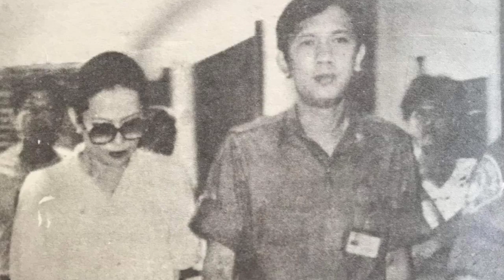มหากาพย์แชร์ลูกโซ่ "แม่ชะม้อย" EP.6